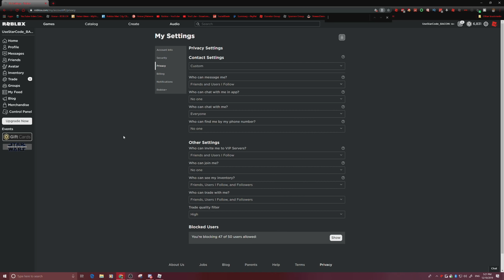ULTIMATE 2 SALAD HAIRS vs 1 BACON HAIR | Roblox Jailbreak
2 Salad Hairs vs 1 bacon hair who will win??? Roblox Jailbreak battle to end salads vs bacons

✉️Want to send Fan Mail???📦
MyUsernamesThis